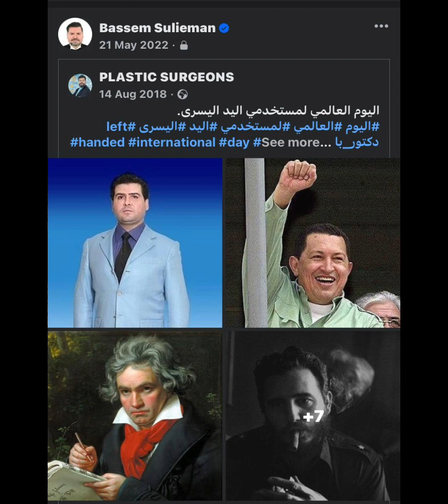اليوم العالمي لمستخدمي اليد اليسرى